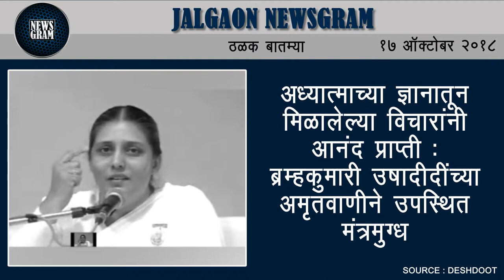Jalgaon Newsgram | Jalgaon News | Today's News Headlines | 17 October 2018